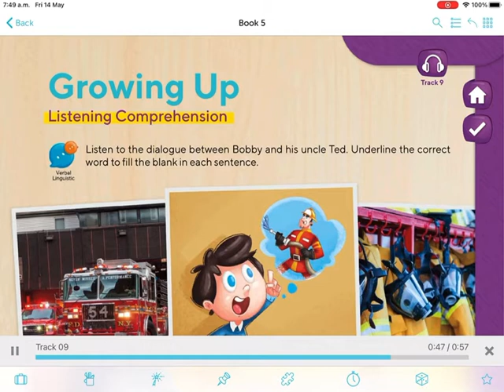Book 5 Listening 1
Listening comprehension